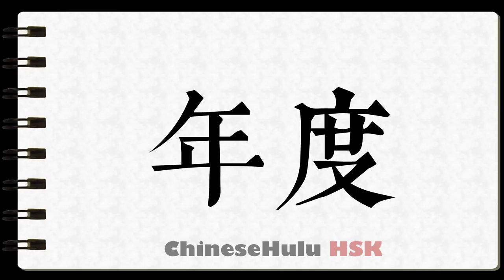How to Write annual in HSK Chinese